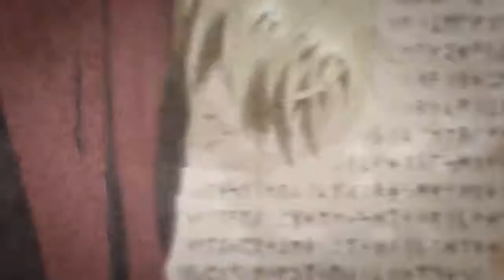Radiant Historia: Perfect Chronology - Trailer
Siga as aventuras de Stocke enquanto luta para restaurar o equilíbrio em Radiant Historia: Perfect Chronology. As viagens no tempo, os enigmas complexos e as cenas de batalha apresentam grande parte deste jogo, que se situa no meio de uma guerra em um antigo continente.

Salve o mundo e resgate seus amigos quando você toca Radiant Historia: Perfect Chronology em seu Nintendo 3DS.
Fonte: AtlusUSA